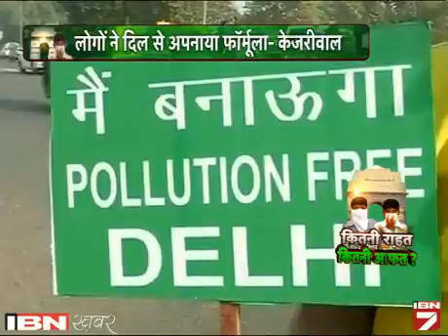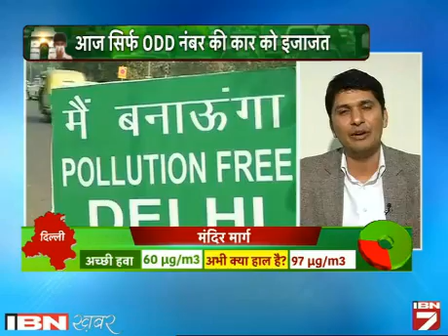Mudda: Kaisa raha Delhi Mein Odd-even Ke farmule ka pahla din?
आईबीएन7 के खास डिबेट शो 'आज का मुद्दा' में आज का विषय था कि कैसा रहा दिल्ली में ऑड ईवन के फार्मूले का पहला दिन? इस पर चर्चा करने के लिए आईबीएन7 के साथ बीजेपी प्रवक्ता अनिल बलूनी, आम आदमी पार्टी के प्रवक्ता सौरभ भारद्वाज और कांग्रेस प्रवक्ता आलोक शर्मा जुड़े।